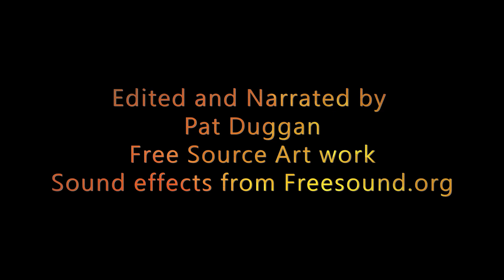Ivan Aivazovsky The Romantic Ukranian Sea Painter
This is a short film with animated paintings from the Ukranian artist Ivan Aivazosky (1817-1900)
In 60 created years he did 6000 paintings, the majority paintings of the sea and related sbjects.